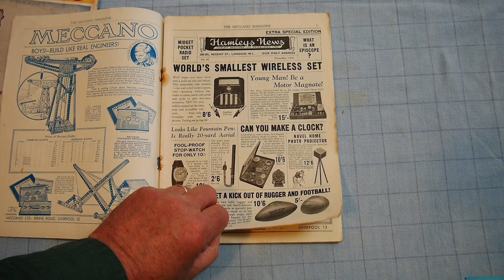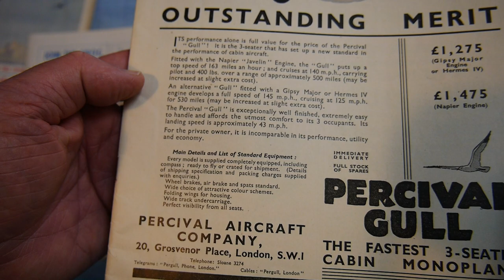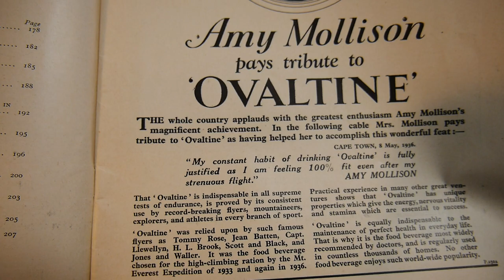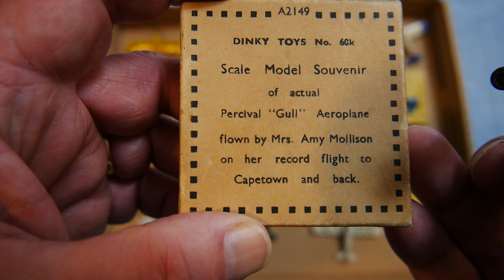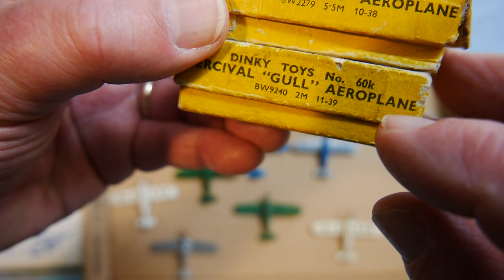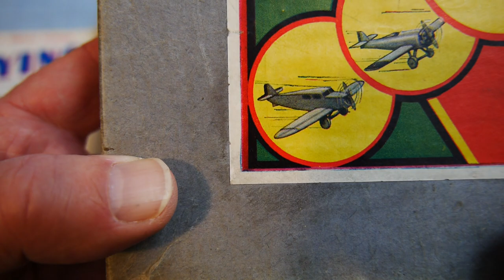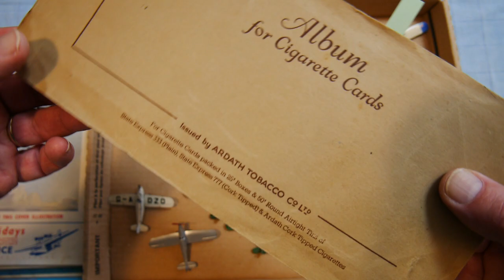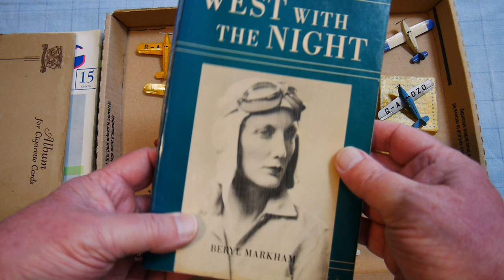Dinky Toy AEROPLANE - GULL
A look at a popular Dinky Toy Aeroplane - the Percival Gull. Toy was produced from 1933 to 1947 or so. A model of the actual planes used to set many solo flight records in the 1930's. Dinky produced about 40 variants based on this basic casting and tin wing. Toys are up to 85 years old. A nice little piece of aviation history.